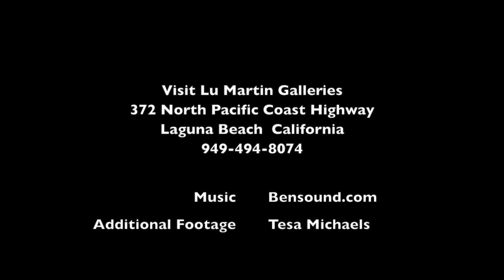Dasha Guilliam- Lu Martin Galleries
Lu Martin Galleries

372 N Coast Hwy (6.59 mi)
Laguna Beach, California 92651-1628